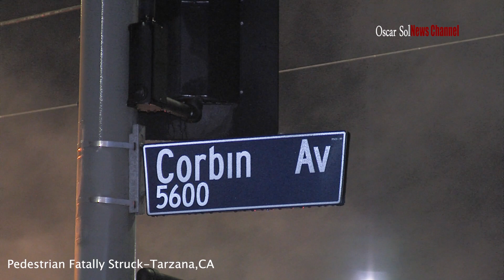Pedestrian Fatally Struck-Tarzana,CA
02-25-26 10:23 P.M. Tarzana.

LAPD from West Valley Division and Los Angeles Fire Department responded to a traffic collision at 19645 Ventura Blvd for a collision involving a vehicle and a pedestrian. The driver involved stayed at the scene, he was driving a white Ford SUV with major front end damage and broken windshield.
When first responders arrived they found the victim with serious injuries and confirmed the victim succumbed to their injuries.

LAPD blocked off traffic from Corbin Ave to Melvin Ave on Ventura Blvd for unknown duration of time.